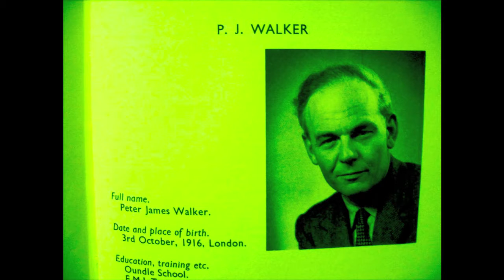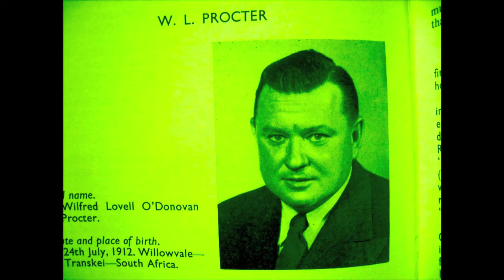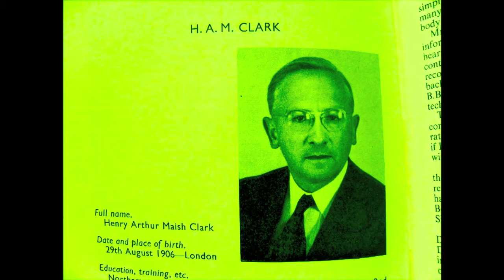Robin The Fog - Sexy Sound Engineering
Sound Engineers of the 1950s and 1960s. Hot or not?
I feel tired now...